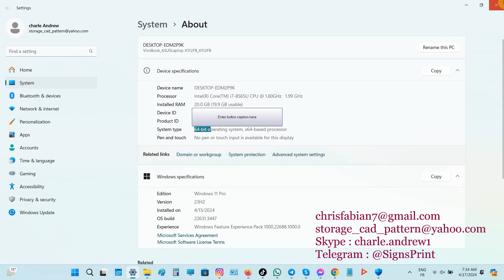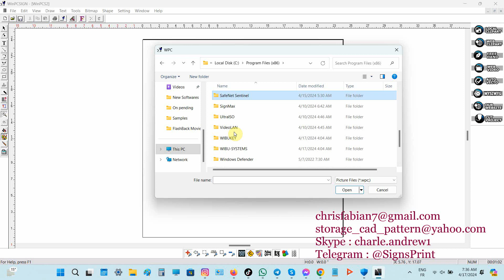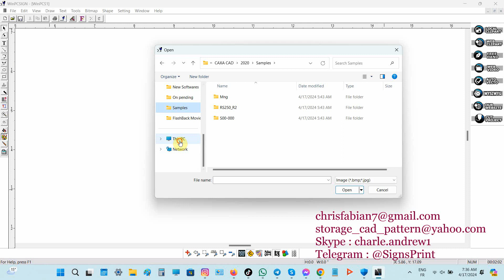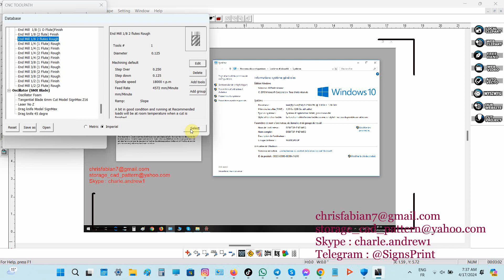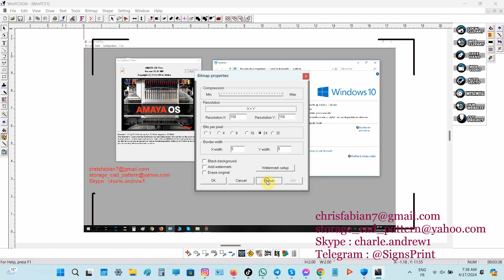WinPCSIGN CNC 2019 Full Work with all Windows X64 Bit